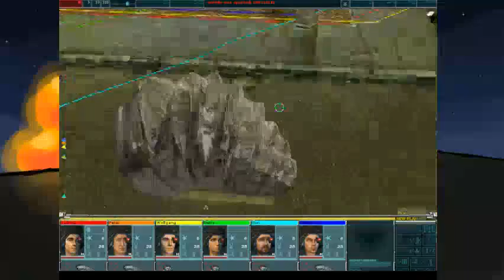On Air With Odin Playing UFO: Aftermath - Bases & Pilots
We make some real progress.